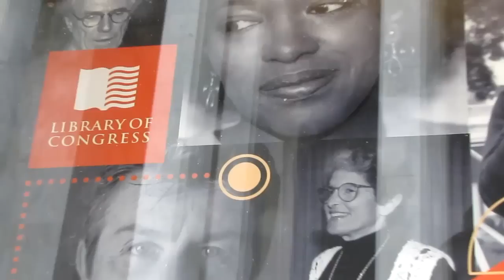Rita Dove reads at the Library of Congress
Poets Laureate reading, The Library of Congress, Jefferson Building, Coolidge Auditorium, Oct. 6, 2010.
Other readers that night were Billy Collins, Daniel Hoffman, Maxine Kumin, Kay Ryan, Charles Simic and Mark Strand. In the final scene they were joined by Librarian of Congress James Billington, Director of Scholarly Programs Carolyn Brown and Poetry Office administrator Patricia Gray.
The balcony closeup in the introductory scenes shows the site of the Poetry Office in  the "attic" of the Jefferson Building.